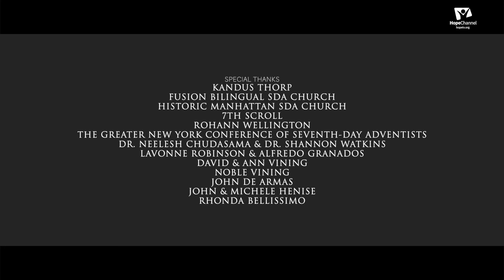Jesus The Priest | Revolutionary Episode 7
In Israel, Oleg brings to life a world obsessed with ritual cleansing and a man who took bold steps to allow people to stand before God. In NY, Sergio meets with several different people who connect others to God in surprising ways.